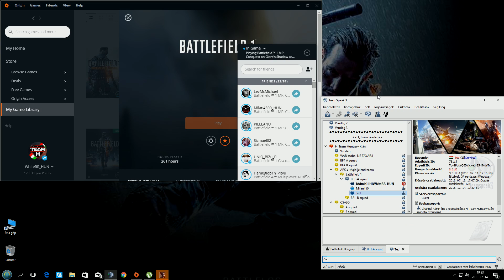H_Team-Battlefield 1-WhiteR_HUN